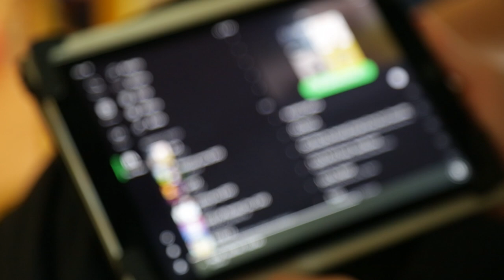BASKETBALL IRELAND NATIONAL CAMP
Bookings for this year's National Camp are now open.